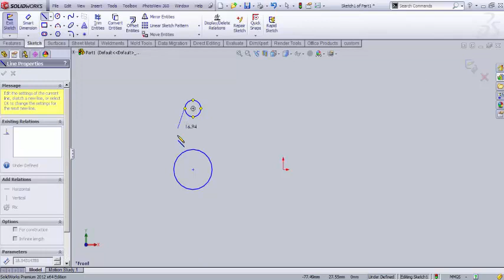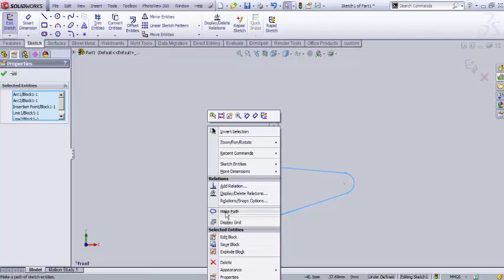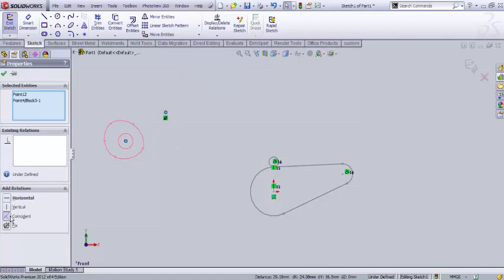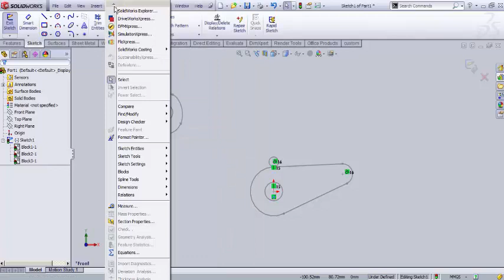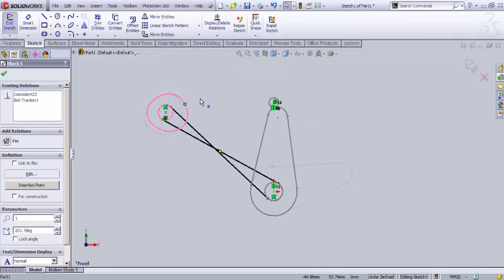How to create make path in solidworks to create mechanisms in sketch.